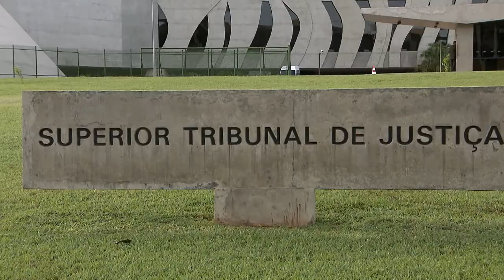Clique STJ - Horário Hotel (22/04/2019)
Não há ilegalidade na fixação de horários diferentes para a entrada e saída dos hóspedes de hotéis. A Terceira Turma do STJ deu provimento a um recurso especial de uma rede hoteleira para que os estabelecimentos possam, por exemplo, definir três horas da tarde para o check in e meio dia para o check out.